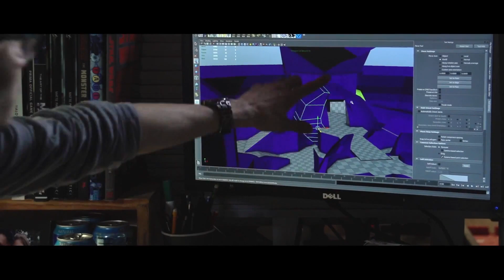Halo 5: Guardians Multiplayer Beta - First Look Full HD 1080p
Halo 5 Guardians Multiplayer Beta First Look Full HD
Gamescom 2014

Delta Halo Gameplay - Halo 2 Anniversary - B-Roll 1080p HD

Halo 2 Anniversary E3 2014 Gameplay Trailer
Halo 3
Halo 1
Halo 2 Anniversary Multiplayer
Halo 4 Multiplayer
Halo 2: Anniversary Graphical Comparisons
Halo: Master Chief Collection
Gamescom 2014
Gamescom Xbox Media Briefing
Halo 2 Anniversary Delta Halo
Halo 5 Guardians Multiplayer Beta First Look